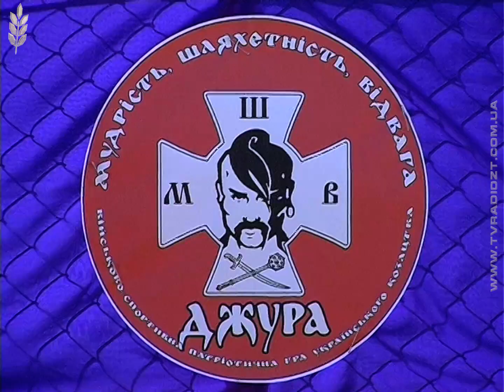У житомирському районі стартував перший етап Всеукраїнської військово-патріотичної гри «Джура Сокіл»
Мужність. Шляхетність. Відвага. Військово-патріотична гра «Сокіл-Джура» цього року знову стартувала на Житомирщині. Попри те, що тривають лише перші її етапи, спортивно-туристична розвага вже набирає обертів. У Житомирському районі, зокрема, на перший показовий  впоряд вишикувалося 260 вихованців козацьких роїв із кожної сільської школи.
На військово-патріотичному шикуванні помічників козацьких старшин та отаманів у селі Зарічани побували і наші кореспонденти.